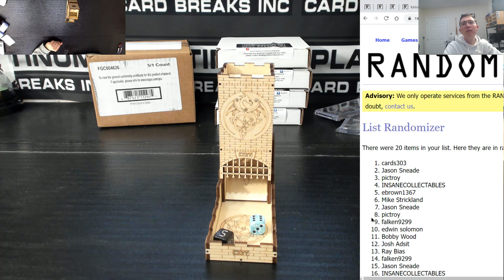Dynasty MLB MINI ONLY #2